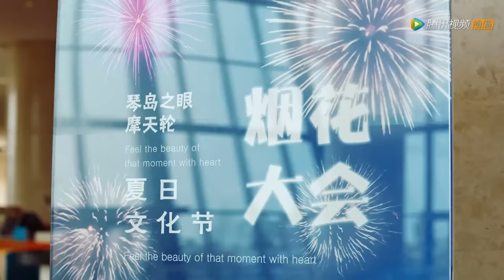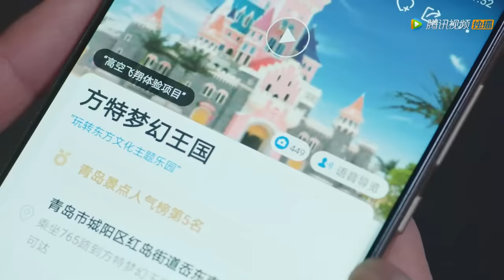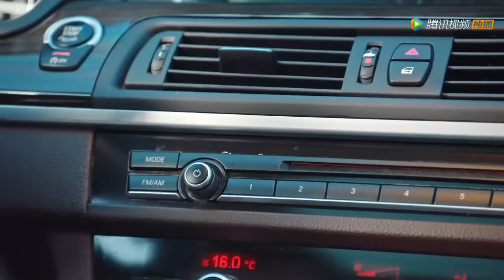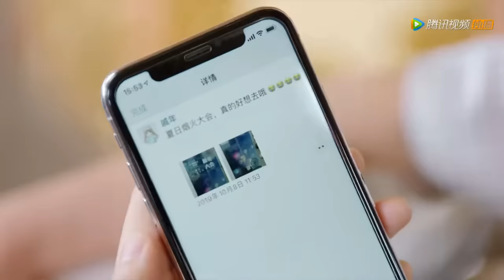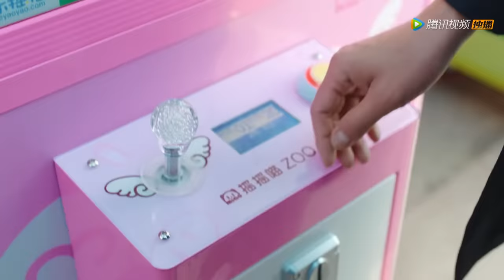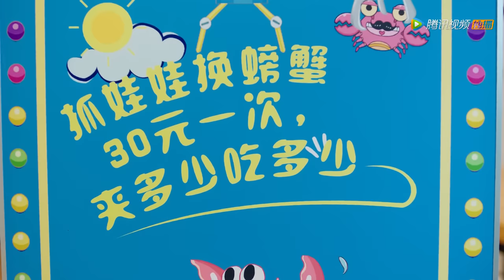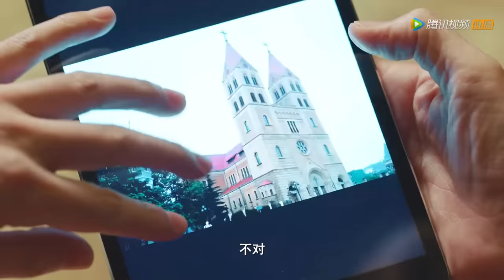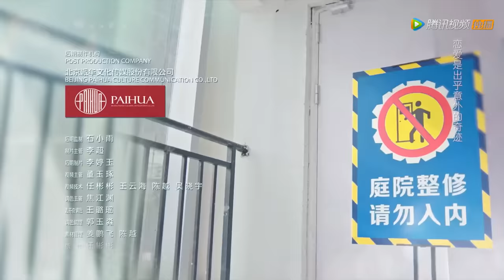ENG SUB【好想和你在一起 Be with You】EP11 | 纪言信戚年甜蜜约会，摩天轮上告白亲吻（季肖冰、张雅钦）